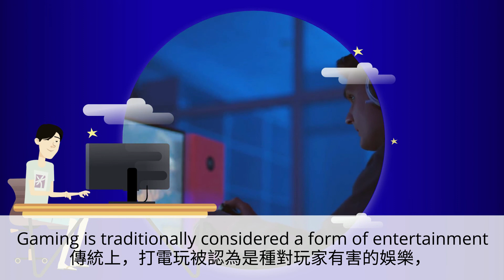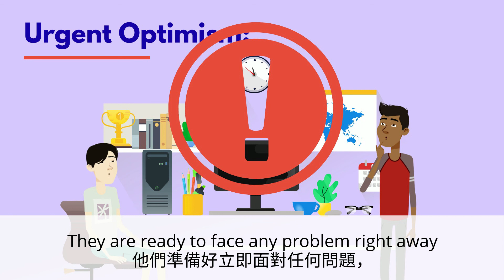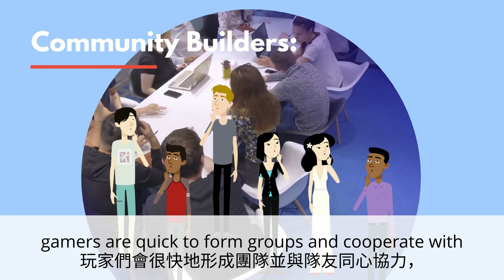普高第二冊 第五課 課文動畫中英對照版